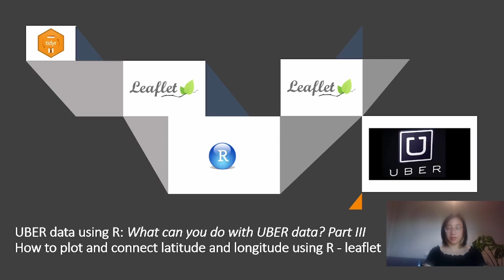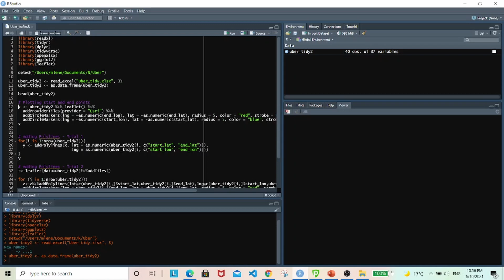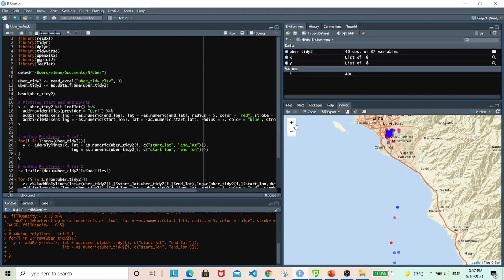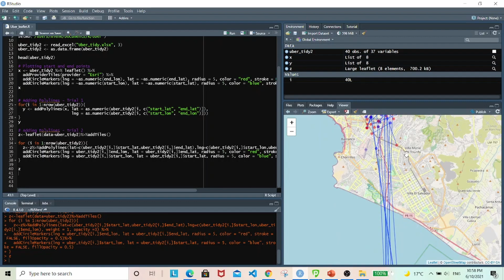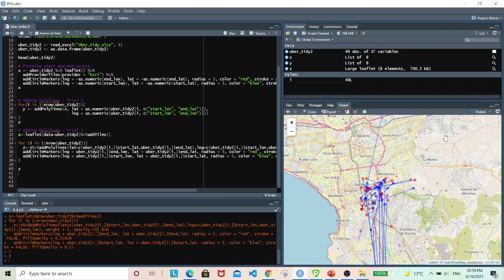How to plot and connect latitude and longitude data points using R leaflet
In this video, I'd like to demonstrate how you can plot and connect latitude and longitude data points using R leaflet. Data set used here is downloaded from Kaggle and trimmed down.

See other links to sites that I used to hone my skills below. I may receive commission from them.

Thank you! :)